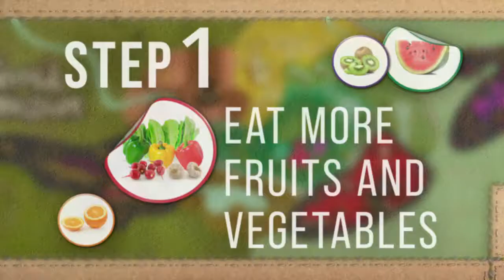Los Trolls promueven una dieta saludable